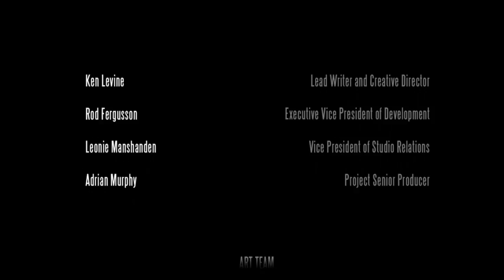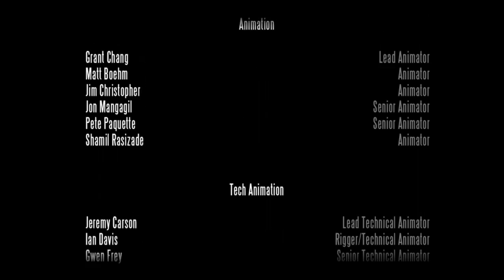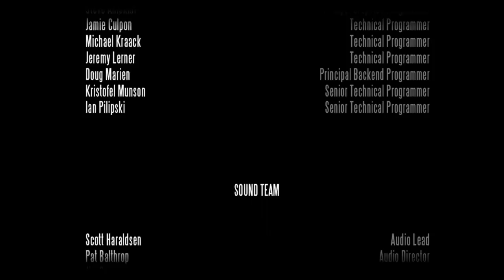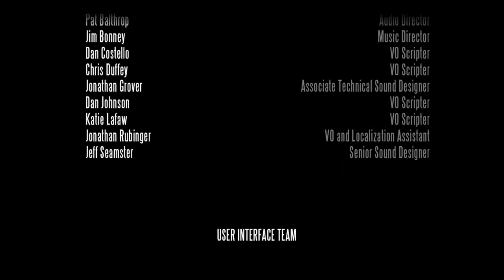A GRANDE REVELAÇÃO! - #21.FINAL - BioShock Infinite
Acabou! Vídeo grande porque não teve como finalizar em nenhuma hora boa! Tudo foi revelado! Um dos melhores jogos com certeza! Insano!

Deixe sempre seu like e se não for inscrito, clica logo ali em cima para se inscrever para não perder nenhum vídeo! :D

Música da Intro: Sander van Doorn & Firebeatz - Guitar Track (Kayliox Remix)